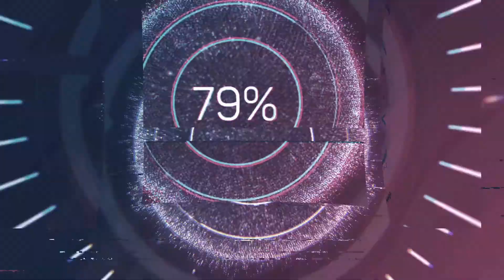Cactus painting tutorial acrylic easy acrylic painting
how to paint with acrylics for beginners step by step